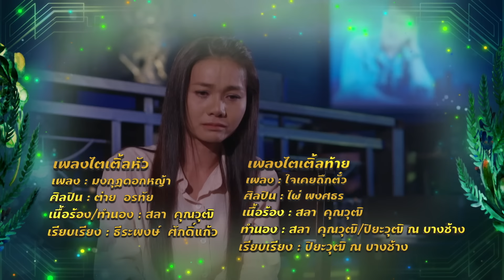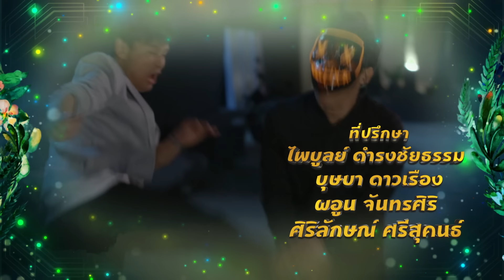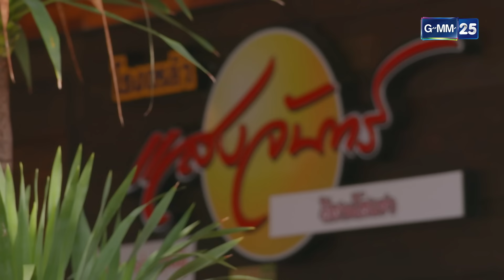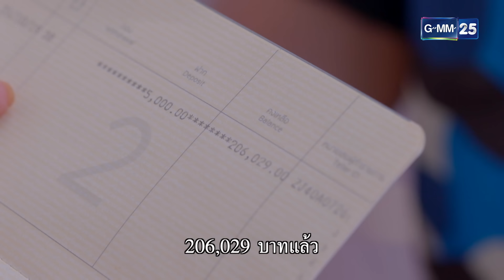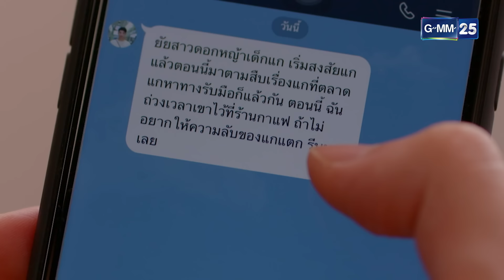มงกุฎดอกหญ้า | EP.07 (1/4) | 23 มี.ค. 67 | GMM25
ติดตามชมละคร มงกุฎดอกหญ้า ทุกวันเสาร์ - อาทิตย์ เวลา 15.30 น.

“มงกุฎดอกหญ้า” ละครที่รวมเอาดารานักร้องจาก ละครเรตติ้งสูงที่สุดของทางช่องวัน 31 เอาไว้อย่างคับคั่ง กับเรื่องราวของหญิงสาวนักสู้ ที่ลุกขึ้นมาทวงคืนความเป็นธรรมกลับมาให้ครอบครัว
นำแสดงโดย นางเอกดาวรุ่งที่สร้างความประทับใจมาแล้ว จากละครสาวน้อยร้อยล้านวิว อย่าง เซียงเซียง พรสรวง รวยรื่น ประคบคู่กับ ปีโป้ ณัชพัณณ์ ปรมะเจริญโรจน์ พระเอกหนุ่มหน้าใสขวัญใจคนดูจาก ละครไลลาธิดายักษ์
ร่วมด้วยนักร้องลูกทุ่งขวัญใจพ่อแม่พี่น้องอย่าง ต่าย อรทัย, ไผ่ พงศธร, ข้าวทิพย์ ธิดาดิน, เฉลิมพล มาลาคำ, ปริศนา วงศ์ศิริ, อ๋อลี่ ตติยา, ลำเพลิน วงศกร, ตรี ชัยณรงค์ และ เบียร์ พร้อมพงษ์ พร้อมทัพนักแสดงอีกมากมาย อาทิ ดิว อริสรา, ณัฏฐ์ ทิวไผ่งาม, โบวี่ อัฐมา, กอล์ฟ เบญจพล, ต้อม ณหทัย, หยอง ลูกหยี และ แม็คเก้ พงศ์ณริลณ์ พวกเขาจะมารวมตัวกันเพื่อสร้างความสุข และความสนุกสนานผ่านเสียงเพลง